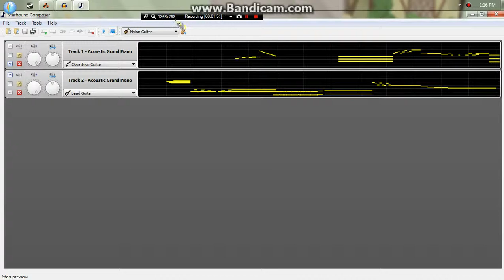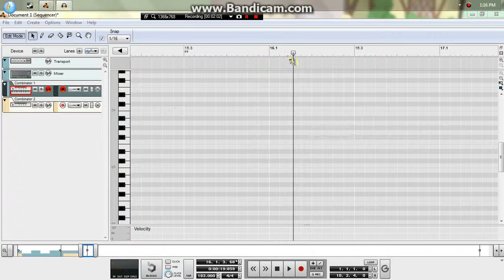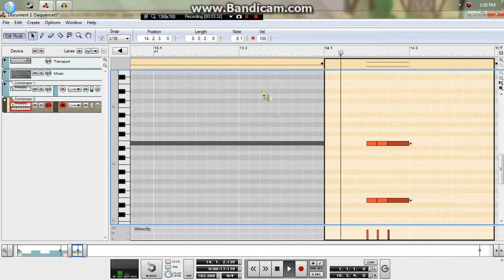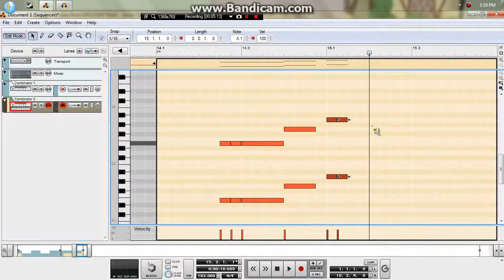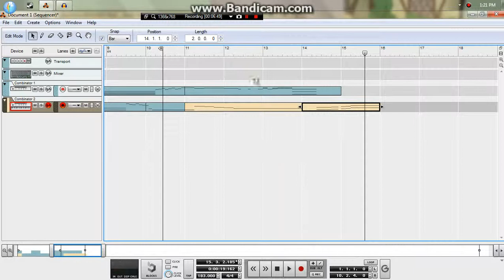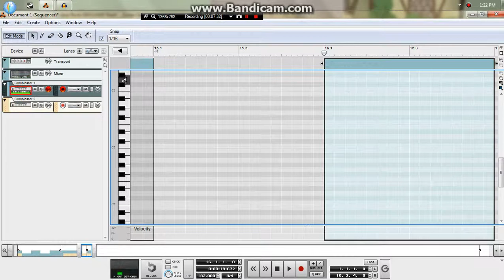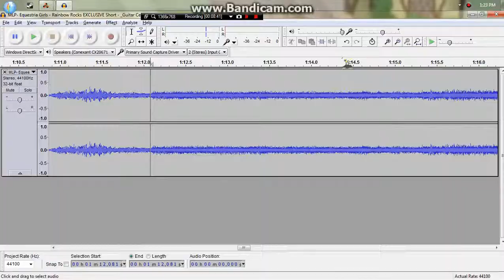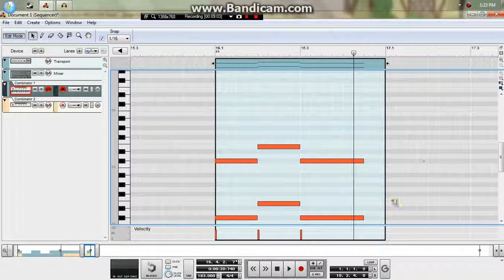Transcribing Guitar Centered "Shred On" Part 5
From My Little Pony: Equestria Girls "Rainbow Rocked"